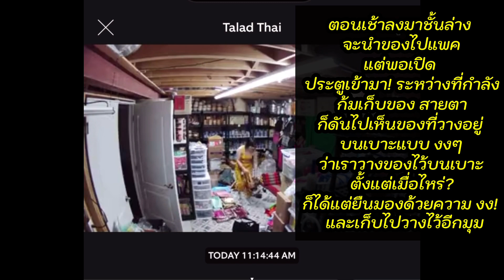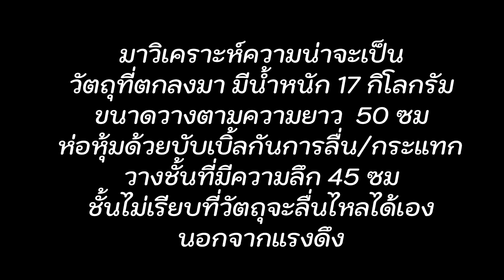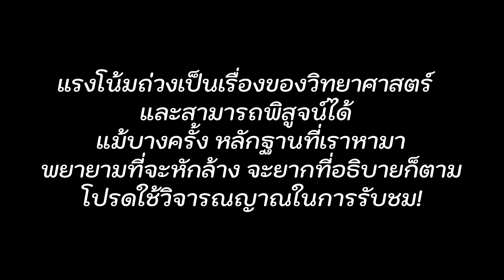หลังม่านเขียวร้านตลาดไทย/โปรดใช้วิจารณญาณในการรับชม/ วิทยาศาสตร์สามารถพิสูจน์ด้วยหลักฐาน🤔🤔